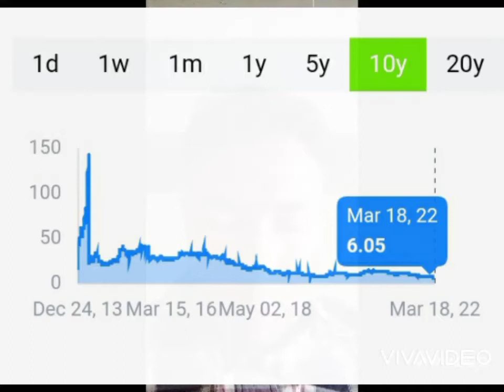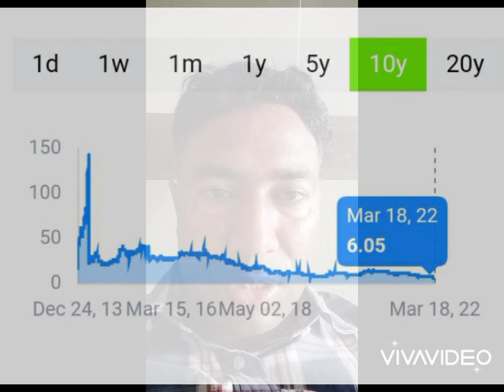PIBTL💰 IPO to 2022 Update s 💰 invest it 🌺 A Good time 🌹